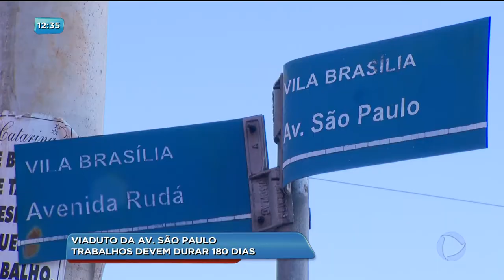BG - Viaduto da Av. São Paulo: trabalhos devem durar 180 dias - 22-05-2018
As obras de construção do viaduto da Avenida São Paulo, em Aparecida, começaram hoje. A avenida é uma das mais movimentadas da região metropolitana. De acordo com a prefeitura, as obras serão feitas por etapas e a previsão é que os trabalhos sejam concluídos em 180 dias.